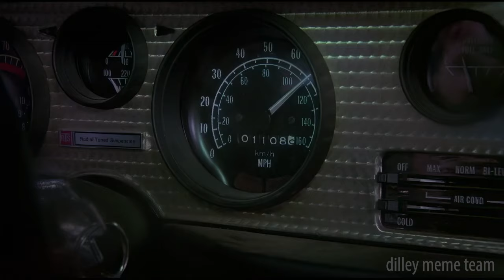Commie and the Bandit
A spin on the Movie Smokey and the Bandit but starring Donald Trump and his team.
This meme was mainly made by my buddy RambleRants but i helped him with a few scenes. Brandie with a Bee also helped out.
This is a Dilley Meme Team production.
Cast of characters includes (in order of appearance):
Donald Trump
Dick Cheney
Liz Cheney
JD Vance
Jack Smith
Chris 'Crispie Creme' Christie
Melania Trump
Kamala Harris
Tim Walz
(Various Trump supports)
Elon Musk